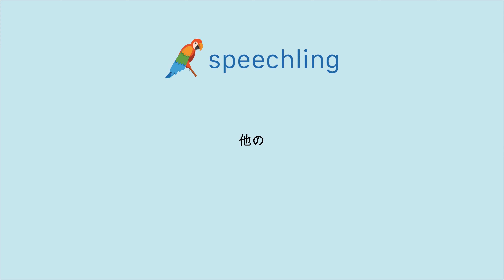How to say "Other" in Japanese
Male Voice:
他の

Female Voice:
他の

Male Voice Translation:
Other

Female Voice Translation:
Other